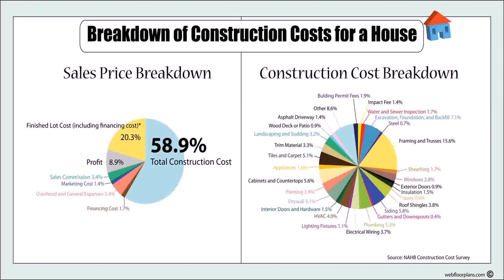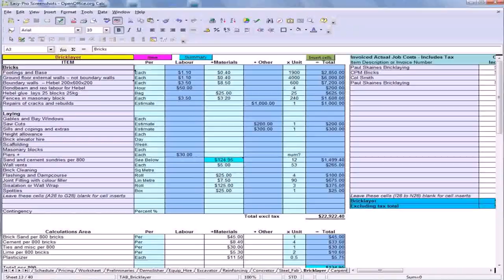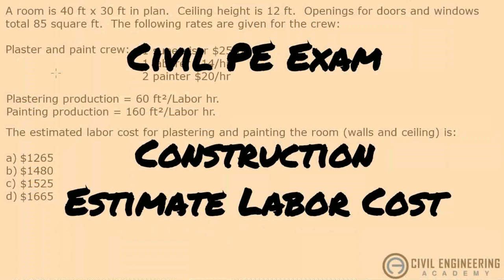House Contractor Cost In The Philippines - Gif Maker DaddyGif.com (see description)